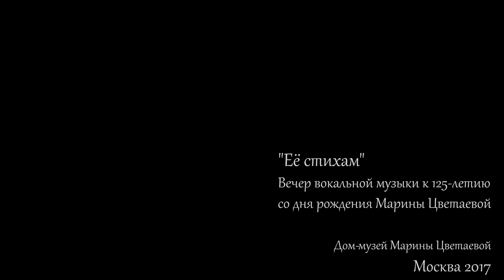Сергей Слонимский - Пять песен на стихи Марины Цветаевой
Елизавета Бокова - сопрано
Анастасия Казмерчук - фортепиано

Дом-музей Марины Цветаевой, Москва 2017